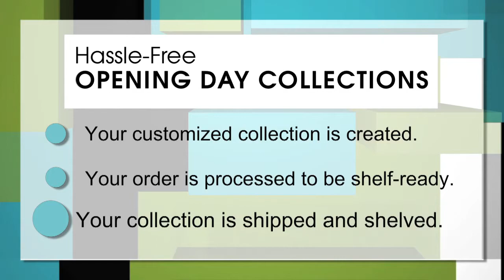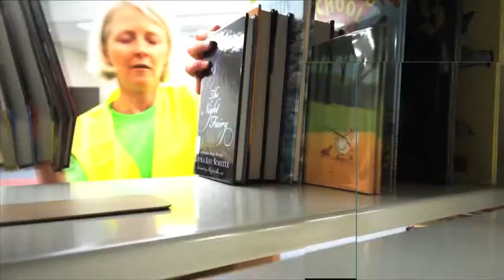Mackin Opening Day Collection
How Does an Opening Day Collection work? You'd never dream it could be this streamlined.